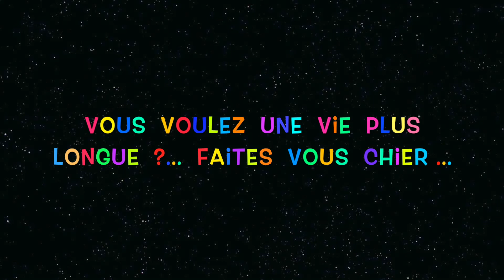SHALALA LAST 2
D@di et Ch@rlie au Shalala !
Ca fait 4 semaines kon te bourre le fion avec ça !
Attention, plus kun vendredi ...